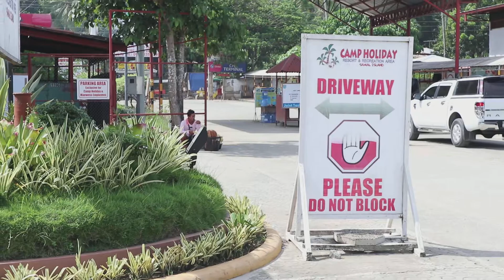Camp Holiday Samal Island Philippines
My family and I went to Camp Holiday for an extended celebration of my sister's birthday and to eat up all the lechon we had the day prior. It was a quick getaway and so close to home that we decided to go there without much of a plan.

From Sasa, Davao City, we rode the ferry to Samal Island. It was a short ride and very cheap. The resort was very clean and had a swimming pool which I forgot to take a video.

Hope you enjoy and this video gives you the information you need for your next trip.

Icey